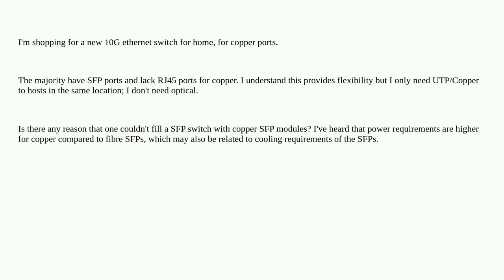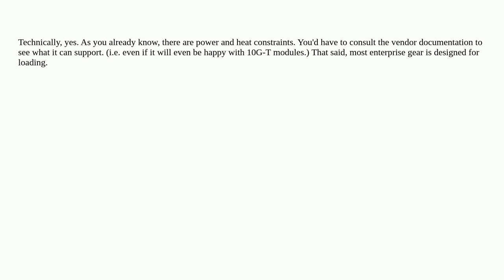Networkengineering: Is there a limit to the number of 10G copper SFP modules one can use in a swi...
Is there a limit to the number of 10G copper SFP modules one can use in a switch?

A special thanks goes out to the awesome community

  utp power 10gbase sfp